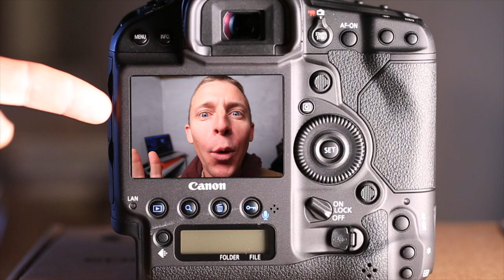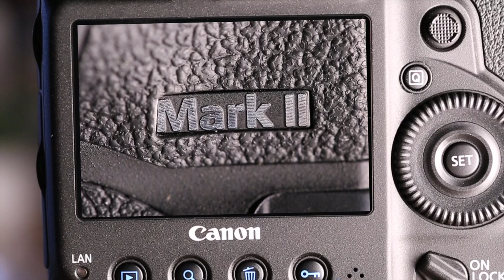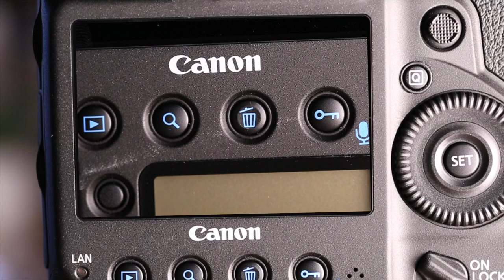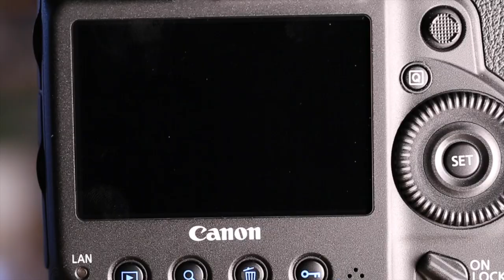Canon EOS-1D X Mark II Unboxing, sort of...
The Canon 1d Mark II has arrived in the mail, thank you FedEx for a safe delivery. What a blessing it is to have our hands on this high end Canon camera. Shooting this Canon 1dx II unboxing video was a blast, just trying to push my creativity forward on this daily vlog journey. Just curious, how did you find this video? What led you to this daily vlog about the Canon 1D Mark II unboxing video? I look forward to hearing your response on the creative side of this unboxing video for the Canon 1DX Mark II. I'm out. Canon EOS-1D X Mark II Unboxing. Hey Peter Mckinnon, any tips for vlogging with a Canon EOS-1D X Mark II? If so Peter McKinnon, drop them in the comments, thanks ahead of time.

1. Canon 7D Mark I & Canon 5D Mark III
2. Rode Video Pro Mic
3. SYRP Genie (time-lapse) & Magic Carpet Slider
4. DJI SPARK

Cya tomorrow.